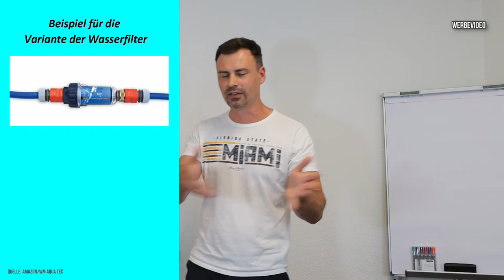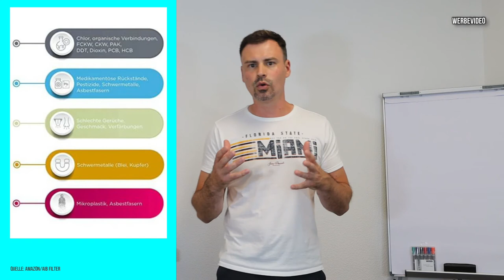TRINKWASSER HYGIENE im WOHNMOBIL / FILTER / REINIGUNG / SILBERIONEN / BAKTERIEN / KEIME / HALTBAR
Wie kann man das TRINKWASSER SAUBER HALTEN? Was kann PASSIEREN und welche BAKTERIEN und KEIME können im  WASSERTANK entstehen? WIE KANN ICH DEN TRINKWASSERTANK VOM WOHNMOBIL, CAMPER, KASTENWAGEN, WOHNWAGEN, BOOT UND VAN REINIGEN UND ENTKEIMEN? WELCHE RISIKEN KÖNNEN AUFTRETEN? WAS IST FÜR MIETER UND VERMIETER ZU BEACHTEN? WIE IST DIE TRINWASSERHYGIENE IM TRINKWASSERTANK ZU GEWÄHRLEISTEN? WELCHE FILTER GIBT ES UND WAS BRINGEN DIESE? Wie gut sind Aib Filter, WM aqua Filter und Aqua Clean Pulver?
Das alles klären wir im Video.

X- Aib Starterset
X- Aib Ersatzfilter 3er-Set
X- Aqua Clean Pulver
X- WM aqua tec Starterset
X- WM aqua tec Ersatzfilter
X- Silberionennetz 160l

______30,00€ Bonus / Gutschrift-Links_______

X  Link zum Bonus von 30,00€ bei Anmietung eines Wohnmobils, Camper oder Wohnwagen

X  Link zum Bonus von 30,00€ bei eigener Vermietung auf Paulcamper.de

________________zum Kanal________________

Hier dreht sich alles um Tipps, Tricks, Roomtouren fürs Wohnmobil, Camper, Kastenwagen, Van oder Wohnwagen. Außerdem gibt es Infos zur Vermietung. Lohnt es sich das eigene Wohnmobil oder den Wohnwagen zu vermieten? Was ist dabei zu beachten? Was ist beim mieten von einem Wohnmobil oder Camper zu beachten?
Es erscheinen regelmäßig Videos zu Themen rund um Wohnmobil, Kastenwagen und die Vermietung vom eigenen Wohnmobil, Kastenwagen oder Camper.
Dir wird gezeigt, wie meine Erfahrungen damit sind, welche Erwartungen und Möglichkeiten man haben kann.
Natürlich geht es auch um verschiedenste Zubehörartikel und ob diese Sinn machen oder ob man sich diese eventuell auch sparen kann.

____________Meine Ausrüstung_______________

X- Kamera EON M50 Kit
X- Kamera-Mikrofon
X- Stativ für Handy oder Kamera
X- Beleuchtung
X- Beleuchtung Kamera
X- Mikrofon zum anstecken

_______________Social Media__________________

_________________Hinweise___________________

Da ich teilweise Produkte verlinke werden alle Videos pauschal mit "WERBEVIDEO" markiert.
Dein Produkt wird dadurch nicht teurer. Das hilft mir allerdings dabei, das machen der Videos etwas mitzufinanzieren. Grundsätzlich empfehle ich allerdings immer nur Produkte oder Firmen die ich selbst getestet oder mich damit beschäftigt habe, wo ich dahinter stehe und welche ich selbst gut finde und für empfehlenswert halte. Die gezeigten Produkte kaufe ich selbst und bezahle den regulären Kaufpreis.

Angaben von mir sind meine Meinung oder meine Erfahrung und müssen nicht zwingend richtig sein. Daher übernehme ich keine Haftung für gezeigtes oder gesagtes. Der Rechtsweg ist ausgeschlossen.

_______Titel & Beschreibung in Englisch________

DRINKING WATER HYGIENE in the MOTORHOME / FILTER / CLEANING / SILVER IONS / BACTERIA / GERMS / DURABLE

How can you KEEP DRINKING WATER CLEAN? What can HAPPEN and which BACTERIA and GERMS can arise in the WATER TANK? HOW CAN I CLEAN AND DISEASE THE DRINKING WATER TANK FROM THE MOTORHOME, CAMPER, VAN, CARAVAN, BOAT AND VAN? WHAT RISKS COULD OCCUR? WHAT MUST BE CONSIDERED FOR RENTERS AND LANDLERS? HOW TO ENSURE DRINKING WATER HYGIENE IN THE DRINKING WATER TANK? WHAT FILTERS ARE THERE AND WHAT DO THEY DO? How good are Aib filters, WM aqua filters and Aqua Clean powder?
We clarify all of this in the video.